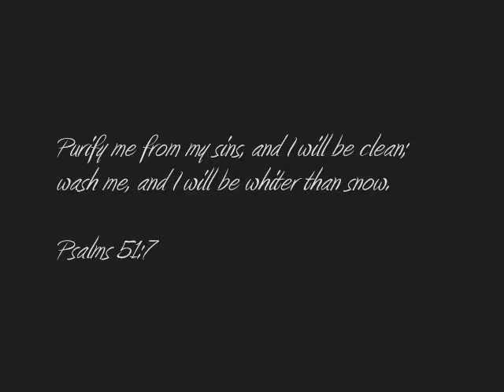Never Alone- Barlow Girl Remake (Music Video)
Song: Never Alone song by Barlow Girl